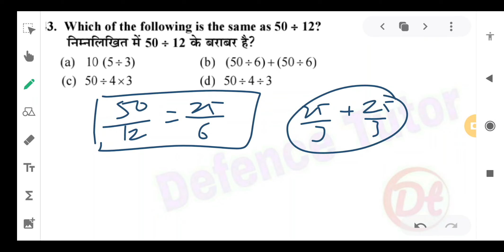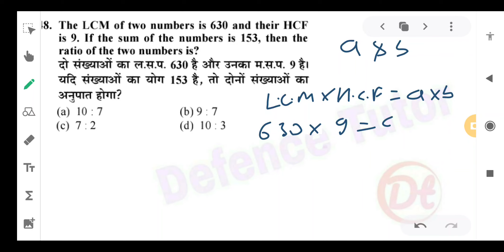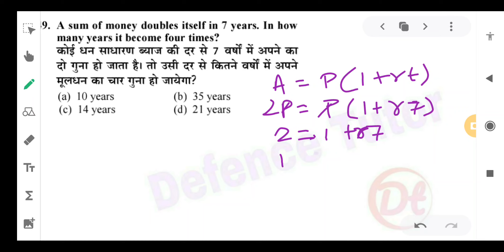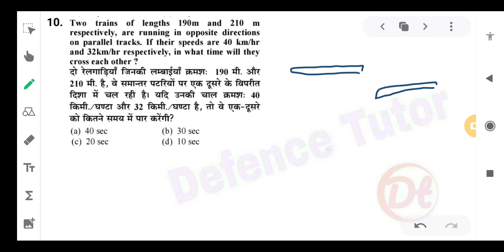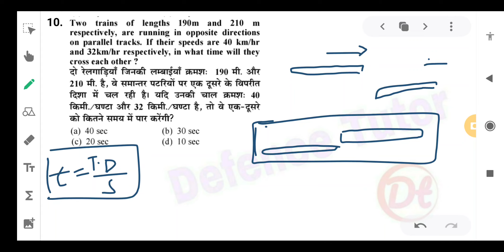Navy MR Practice Set|Maths Practice set Navy MR|Chef. , Steward, Hygienist post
Navy MR Practice Set|Maths Practice set Navy MR|Chef. , Steward, Hygienist post |‎@Defence Tutor

Airforce C - group Maths(Numerical Aptitude)|Time &Distance|Steno|MTS|LDC etc.|‎@Defence Tutor |2021

★__Follow Us__★